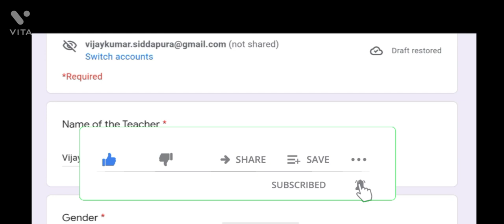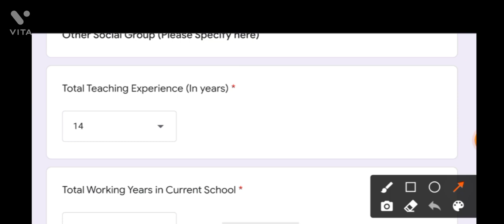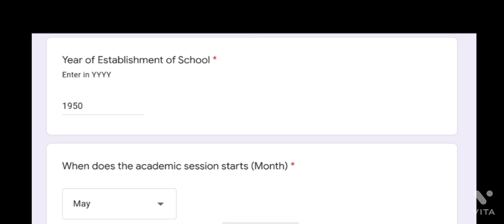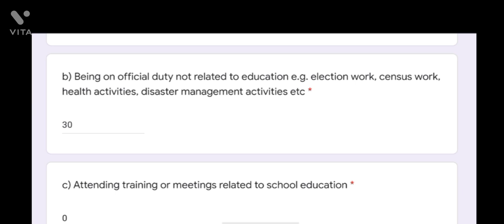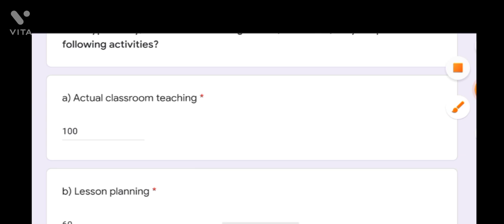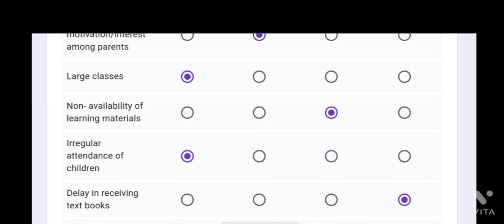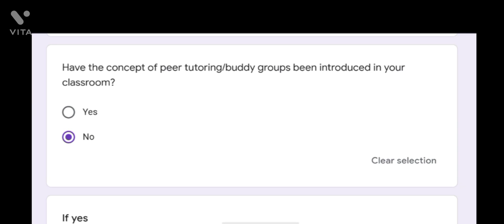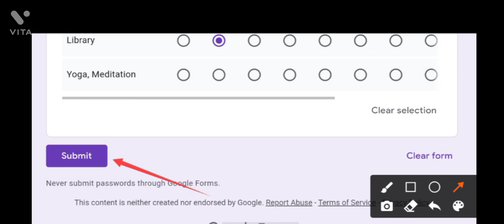Google survey form| ಮುಖ್ಯೋಪಾಧ್ಯಾಯರು/ಪ್ರಾಂಶುಪಾಲರು/ಶಿಕ್ಷಕರು |ತುಂಬುವ ಮಾದರಿ ವೀಡಿಯೋ